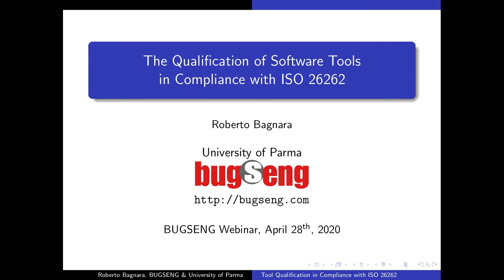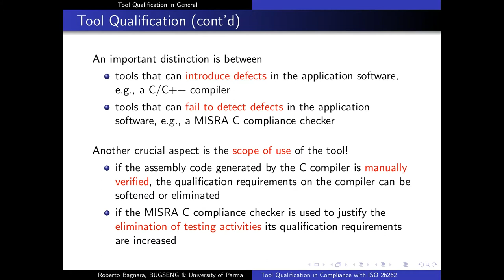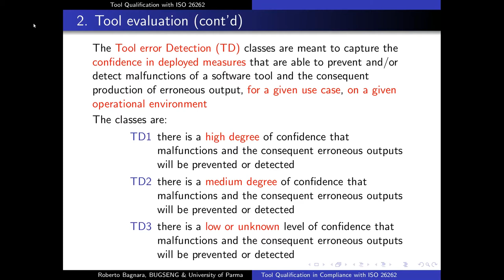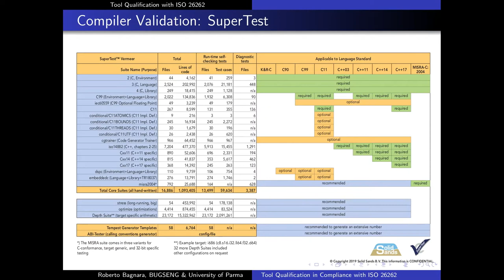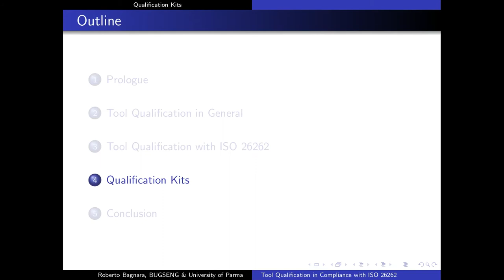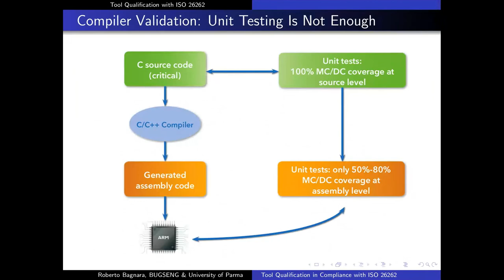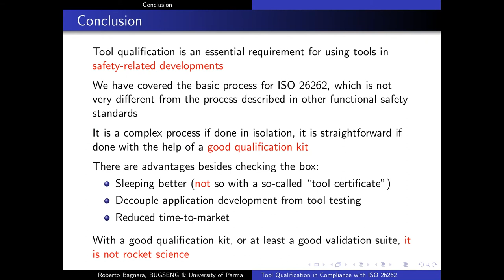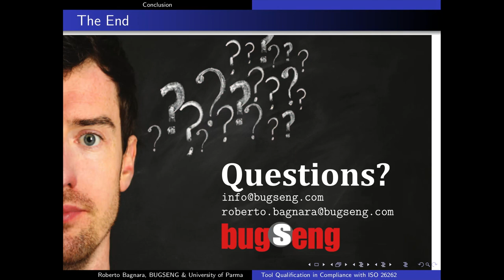The Qualification of Software Tools in Compliance with ISO 26262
Modern software development processes are strongly based on the use of tools, whether or not the developed software has safety or security requirements. ISO 26262, like several other functional safety standards, require the tool users to provide proper justification for the use of a tool in the development of safety-related systems. Such justification must be based on the confidence that the tool works according to its specification for the project-specific use cases and operational environments. In this webinar, we will introduce the tool qualification process as defined by ISO 26262, which includes planning tool usage, evaluation of the required confidence level, the identification and execution of qualification methods, documentation and review activities. We will focus on the qualification of compilers and verification tools by validation. For the case of verification tools, we will illustrate the most important (and, often, misunderstood) requirements qualification imposes on the development of the tools and of the associated qualification kits.

Speaker: Roberto Bagnara - BUGSENG and University of Parma, Italy
Member, ISO/IEC JTC1/SC22/WG14, C Standardization Working Group -
Member, MISRA C Working Group